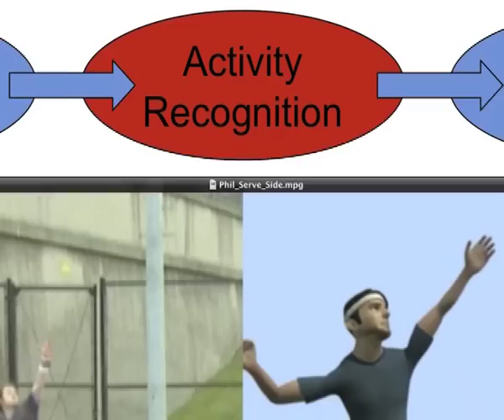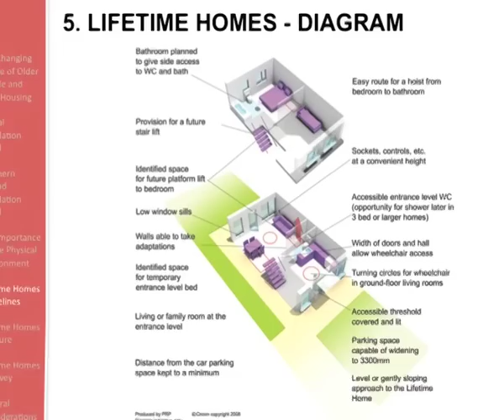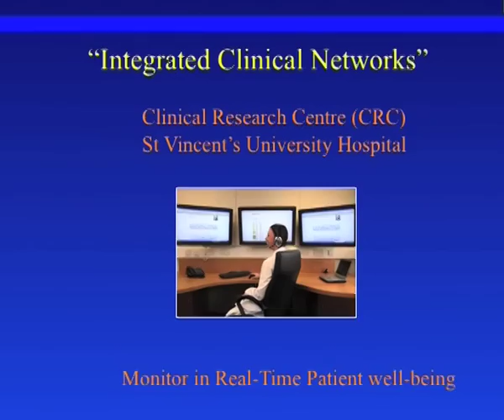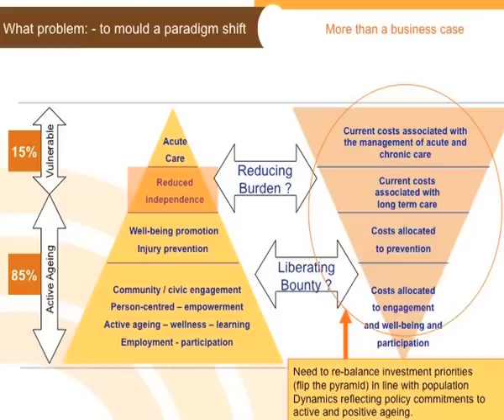CASALA BioBusiness AAL and CH Symposium 2010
Video overview of the Ambient Assisted Living and Connected Health Symposium 2010 hosted by CASALA, The Netwell Centre and BioBusiness